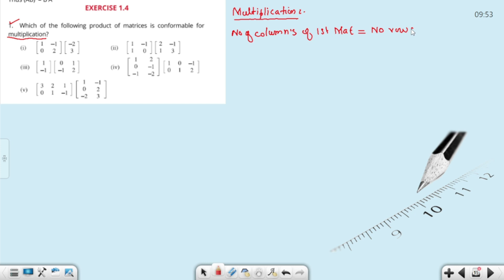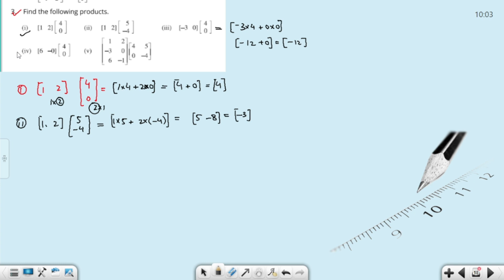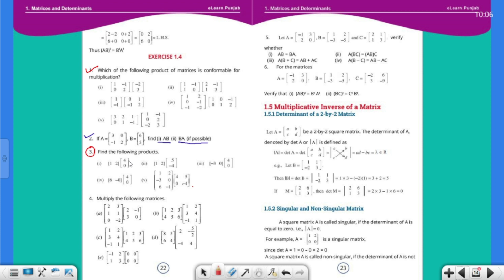L# 09 Solution of exercise 1.4 Q1, Q2 and Q3 multiplicationofmatrix |Suppose oxford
In This i have tried to teach the concept of mulatiplicatin we have solved exercise 1.4 Question 01, Question 02, Question 03